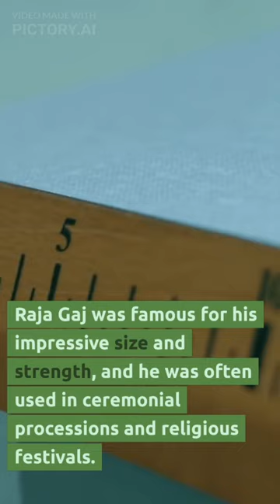The Biggest Elephant in India